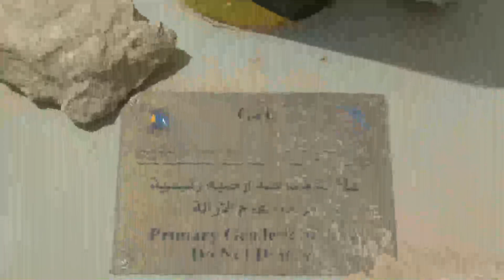Al Jassassiya Petroglyphs (Watch in HD)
A bunch of petroglyph rock carvings of unknown origin from prehistoric times.  Located near Al Jassassiya, Qatar, near the coast of the Persian Gulf.